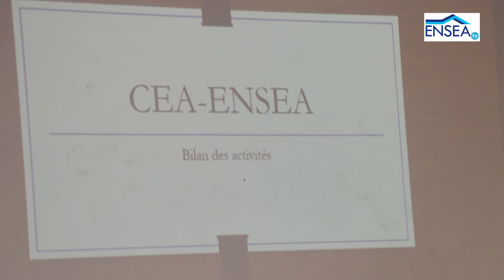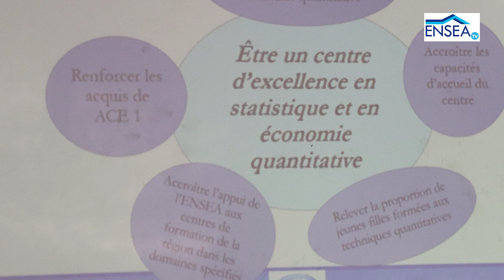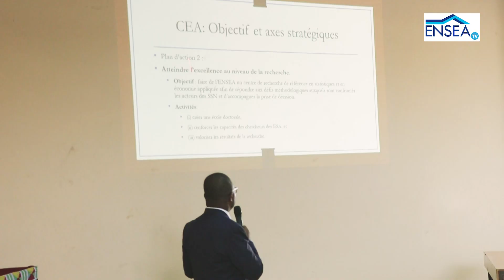ATELIER D'INFORMATION ET DE SENSIBILISATION SUR LE PLAN STRATEGIQUE DE L'ENSEA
Présentation du plan stratégique de l’institution pour les 5 prochaines années.

La Direction de l’ENSEA a convié l’ensemble du personnel administratif et les enseignants permanents à un atelier de sensibilisation et d’information sur le plan stratégique de l’école pour les 5 ans à venir.